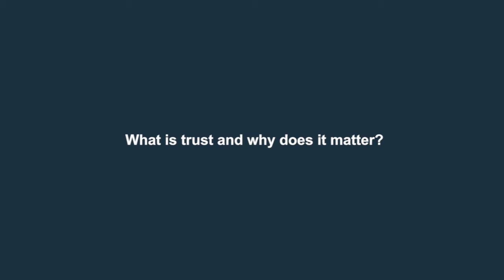What is trust and why does it matter? | John Blakey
In this video, John Blakey, author of The Trusted Executive, explains what trust is and what it means to businesses in a globalized, technology-enabled, diverse and increasingly sceptical world.

Through innovative coaching exercises, self-assessment exercises, inspirational interviews with international CEOs and underpinned by rigorous academic research, The Trusted Executive gives leaders the tools to build trust through three key pillars. Underpinning these pillars lie nine habits of trustworthiness; habits that will enable executives to deliver outstanding results, inspiring relationships and a positive contribution to society.

The Trusted Executive by John Blakey is available from Kogan

John Blakey is a leading executive coach and board advisor working with CEOs and elite sport coaches around the globe. His business experience includes time as a Fast Track 100 entrepreneur, FTSE100 International Managing Director and Chair/Director of a number of voluntary organizations. He is a regular speaker at international business conferences and is an advisory board Chair for Vistage, the world's largest CEO membership organization. John is also one of two retained coaches by the Institute of Directors.